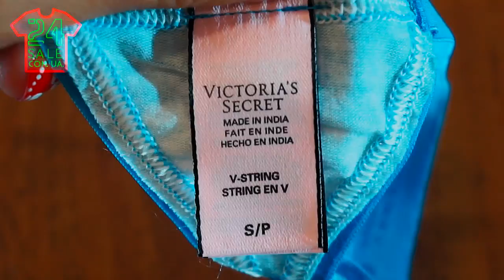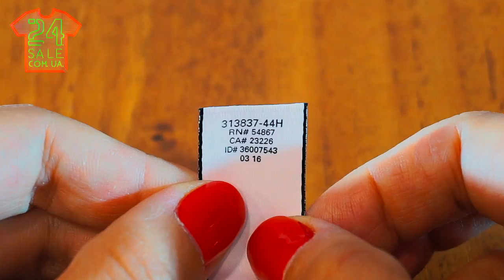Unboxing original panties Victoria's Secret V-string, Blue print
Особенность модели: женские трусики-стринги, сделаны из мягкого материала, эластичный материал вдоль линии пояса, почти незаметны под одеждой
Состав: Хлопок/Спандекс
Страна производитель: Индия